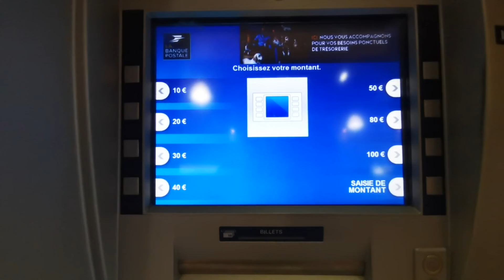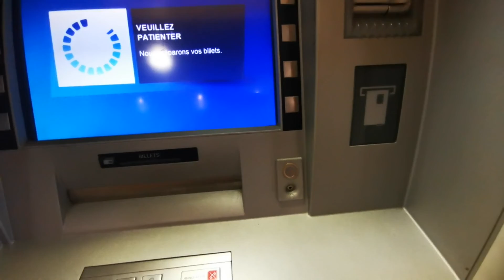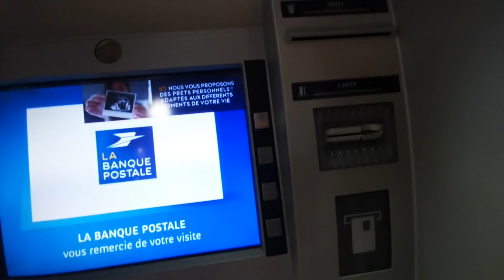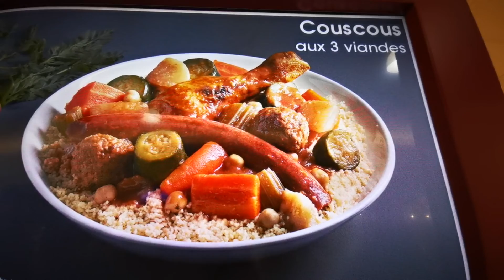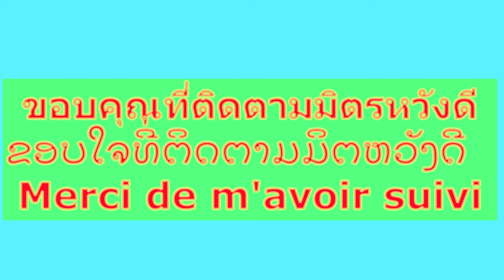เดินเที่ยวชมเรึ่อยเปึ่อย ย่างທ່ຽວຊົມເລື້ອຍເປື່ອຍ Me promène un peu partout